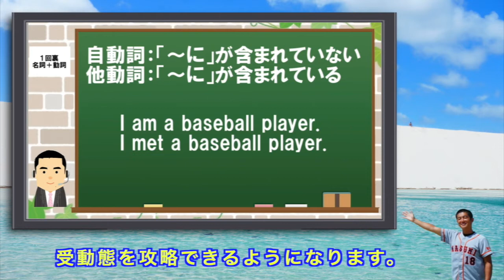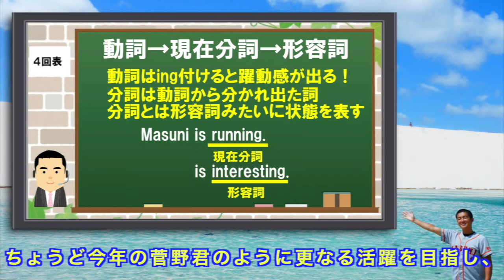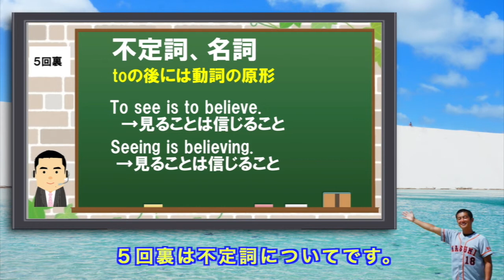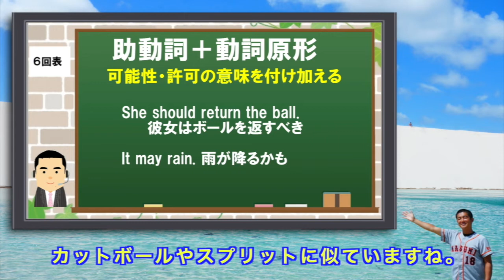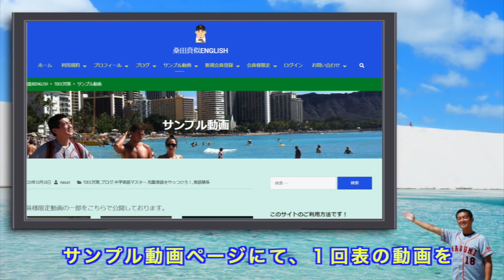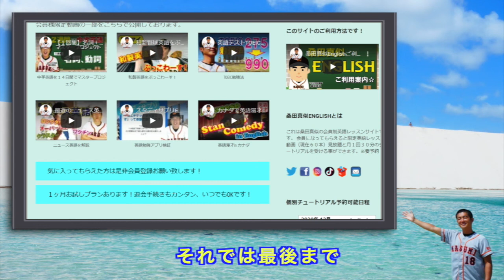「中学英語を２週間でマスタープロジェクト」ダイジェスト解説ｂｙ桑田真似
桑田真似English　サンプル動画ページ

【オススメ英語動画】
実質小卒？が勉強なしで話せるようになった英会話の上達と発音のコツ。
Yu Darvish

ウィル・スミスと手巻き寿司を作りながらゆるトーク！こんな気さくなハリウッドスターいる？？〔#834〕

桑田真似（くわた　ますに）
　１９７８年４月２８日生
　１７１ｃｍ、６６ｋｇ、兵庫県出身
【資格】

【経歴】
2001年　関西学院大学商学部経営コース卒
2002年　大阪学院大学会計課奉職
2003年　日本語教師活動（ニュージーランド・豪州）
2004年　NSC東京１０期卒
2008年　School Creative演技コース修了（カナダ）
2010年　ISSビジネスディプロマコース修了（カナダ）
2010年　TOEICテスト990取得
2012年　桑田真澄氏に婚姻届の証人欄にサインをもらう。
2013年　世界５０カ国遠征の旅に出る。
2014年　読売ジャイアンツ納会 余興登板
2015年　翻訳、講演会活動開始
2019年　宅地建物取引士試験合格

【講演会実績】
城山小学校、春日部中学、関西学院高等部、NEC、KDDI、LINE
楽天証券、千葉銀行、東京無線、墨田青少年委員大会、三重大学

以下全部使えない戦力外英語です！
【和製英語】
レフティ
ピッチャー(米)ジャグ(英)
マヨネーズ
バルーンアート
カスタード
テーマソング
レギンス
サンダル
スリッパ
ワクチン
タキシード
オーナー
インテリ
ジーンズ
ポスト
ヒューマンエラー
ペット
トップス
ボトムス
ラグビージャージー
ポロシャツ
ショール
ミトン
パンプス
ブラウス
カーディガン
ブレザー
フリース
ジオラマ
キャミソール
ポンチョ
パジャマ
ピーコート
ダウンジャケット
ハイヒール
ミュール
ローファー
ブラジャー
ランジェリー
ペチコート
サスペンダー
ガーター
アイアン
大型ヨット
パラソル
ビーチパラソル
エゴイスト
モニター
ハイボール
スナック
アクセス
メロドラマ
スーツケース
ヒアリング
デーゲーム
トップレス
ジンクス
エスティマ
アンモニア
シンカー, ツーシーム
ツーシーム
グロッキー

~ロス
サンオイル
UVカット
ベスト16
ベスト8
フロント
コンビナート
トタン
ネック
グラビア
エスケープ
ブラインド
デノミネーション
denominator
numerator
発泡スチロール
ツートップ
ヘディング
スルーパス
ハンド
シュート
ビラ
チラシ
ファンデーション
エキス
マザコン
ドッキング
マント
アパート
メス
バンガロー
デコレーションケーキ
リベンジ
ダイヤ
ラブコール
ゼッケン
ベストテン
ミスコン
キャスター
キャリーバッグ
マイブーム
スピードダウン
ワンマン
ゴーサイン
バケツ
ﾘﾝｸﾌﾘｰ
アットホーム
シード
店のマスター
ベニヤ板
ダンプカー
アクセル
クラクションklaxon
モニター
ミイラ
ゴムボート
ビーチパラソル
小型ヨット
フリーチケット
ミーハー
クールビズ
ステテコ
ハイヤー
ボーイ
スイートルーム
ハイセンス
ムートン
アピールポイント
ナイスオン
ニアピン
カップイン
エコグッズ
ブランド品
ギフトカード
プチトマト
ショーツ
ランニングシャツ
ボトムス
エステ
ニアピン
カップイン
バリカン
デッサン
チャージ
チャームポイント
ジャンパー
ジャンパースカート
ジャージ
CA
クリップ
クラシック
カメラマン
セミロング
ノーメイク
ソムリエ
バイキング
ネイリスト
ワンルーム
パンプキン
プリン
モノクロ
クローク
フリップ
パンスト
スプリングコート
カッパ
マロン
ピーマン
ノンアルコール
ジョッキ
サイダー
セット
オートバイ
ペーパーテスト
ベテラン
ノルマ
グリーンカー
ガラケー
カラン
オードブル